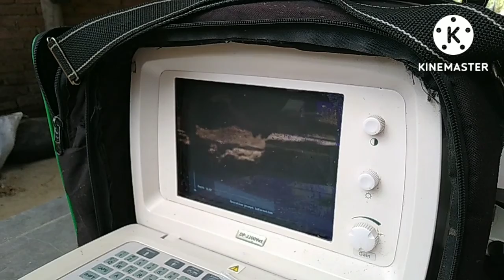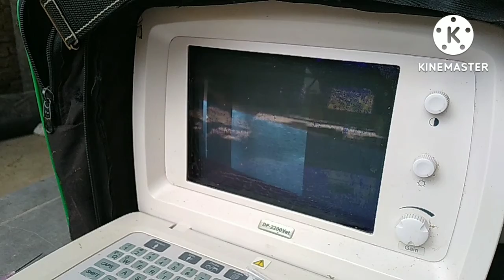iniciando protocolo de IATF